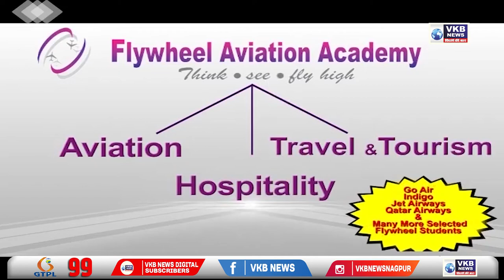नागपुर - 'हर घर तिरंगा' पहल को उत्साह के साथ मनाएं - योगेश कुंभेजकर